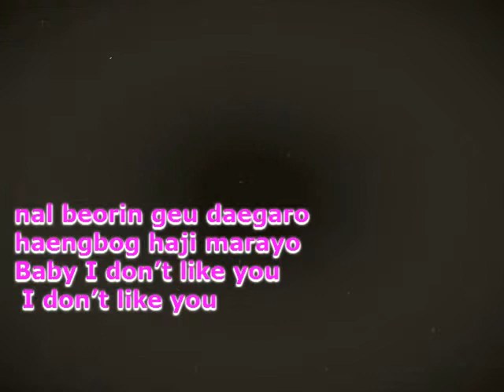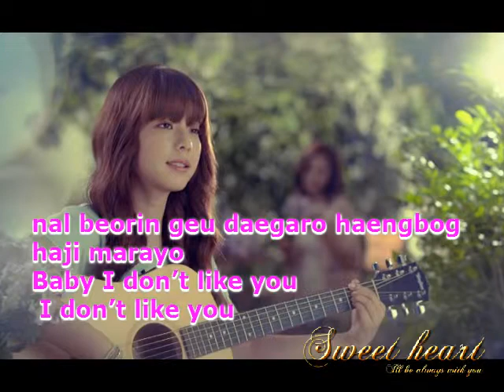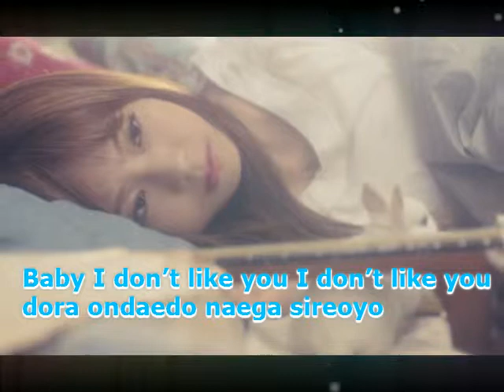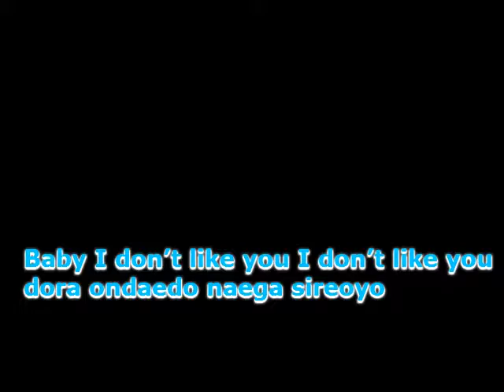Juniel Bad Man Lyrics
Hope u like it!  XD